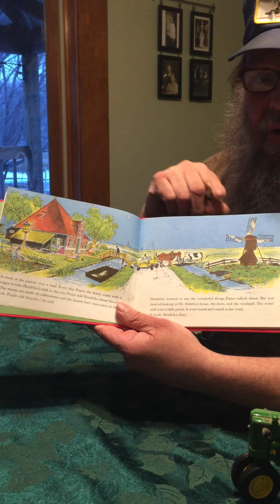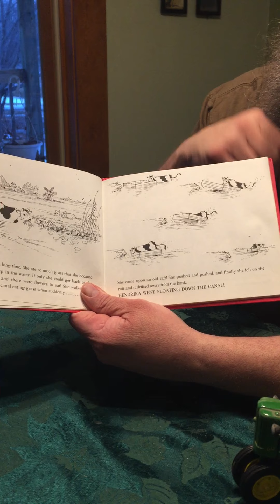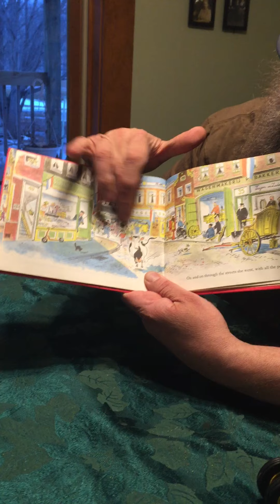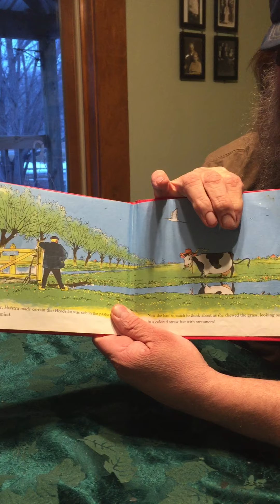The Cow Who Fell in the Canal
Reading the Cow Who Fell in the Canal